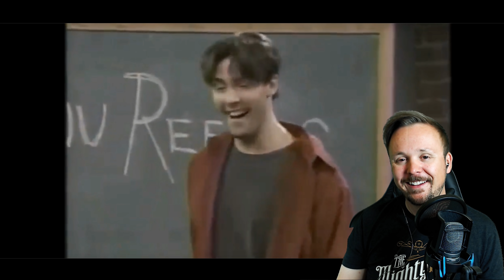Keanu Reeve's BEST Movie Quotes Translated Into German | A Breathtaking Get Germanized Video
Here are Keanu Reeve's BEST movie quotes translated into German and dubbed by a German native! Keanu Reeves has had many iconic roles and lines during his movie star career but these might take the cake! The Matrix, Constantine, John Wick or Cyberpunk 2077 to name just a few of his popular projects! Enjoy some of the best quotes Keanu Reeves fans can find these days...but as a German dub! Let me know which scenes you want me to translate next! Enjoy these Keanu movie quotes in German, stay breathtaking and Get Germanized!